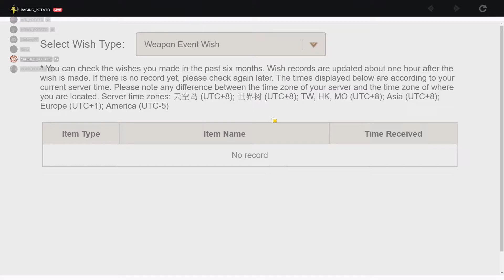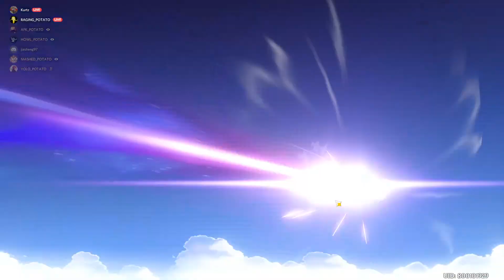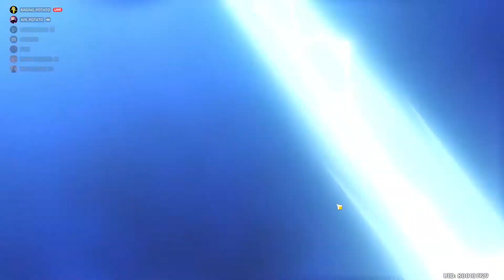I Have No Luck , BUT ...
Raiden Shogun Gacha Lets Gooooooooo💖💖💖